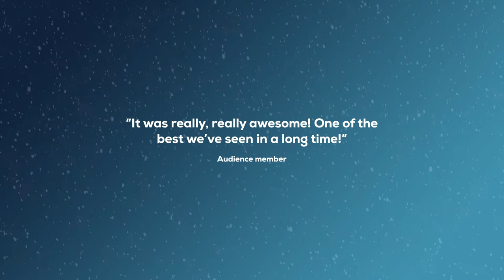Dick Whittington and His Cat 2021 Trailer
Watford Palace Theatre presents
Dick Whittington and His Cat
2 Dec 2021 - 2 Jan 2022

The most magical pantomime adventure is back! Join Dick Whittington and his cat as they follow their dreams on unforgettable journey to London and beyond.

Our devoted team bring you fabulous costume, stunning sets, live music and non-stop laughs. And with Dame Sherrie Trifle adding a delightful dollop of fun, it's the ultimate seasonal treat for you, your family and friends.

The Palace has been the home of panto in Watford since 1908. Christmas wouldn’t be the same without it!